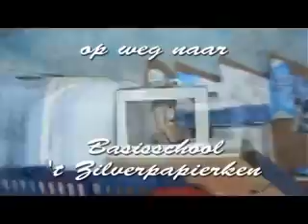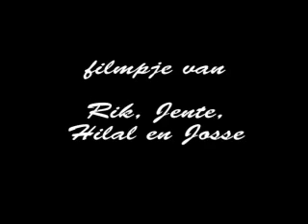wees geen vuilzak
"Over zilverpapier en brooddozen. Als je zilverpapier gebruikt heb je meer afval. Als je het verbrandt, komt er CO2 uit de schoorsteen."
Rik (8 jaar)